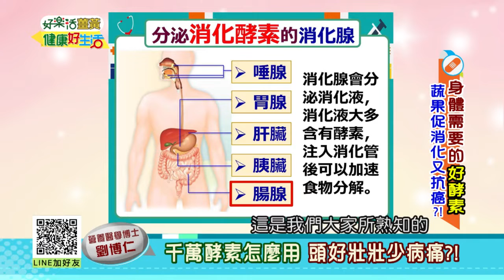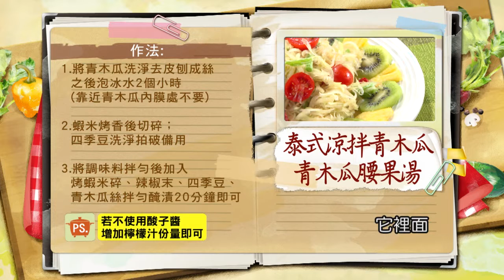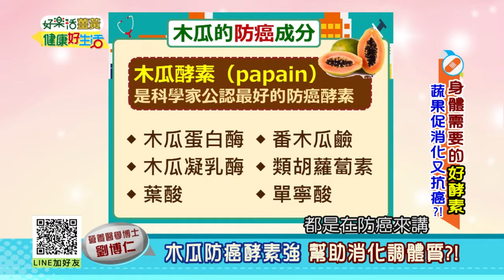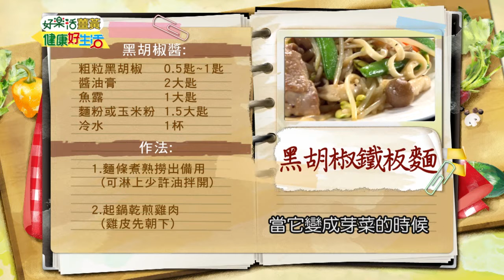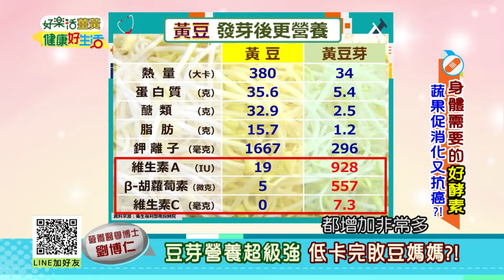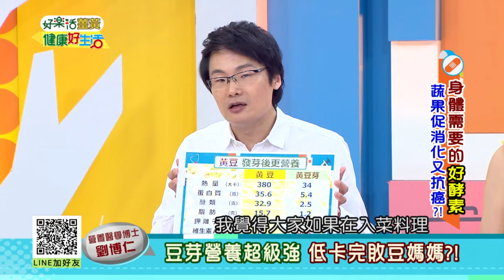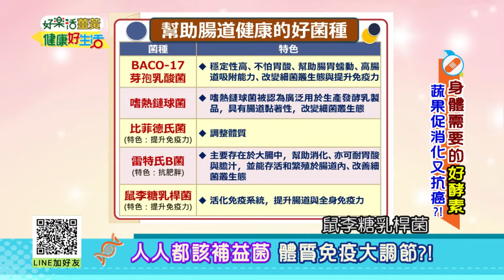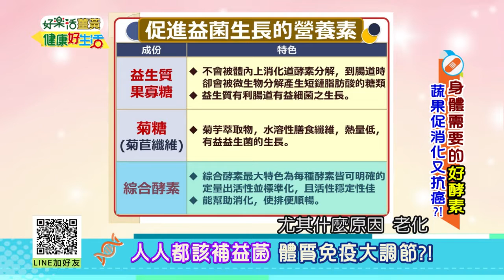20180517 健康好生活 身體需要的好酵素 蔬果促消化又抗癌